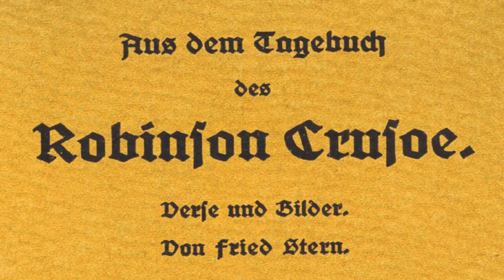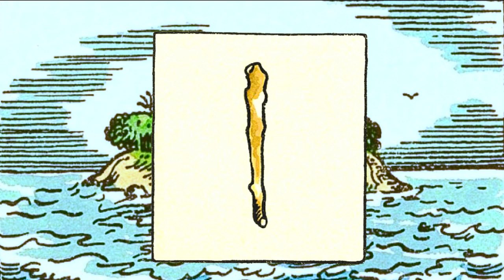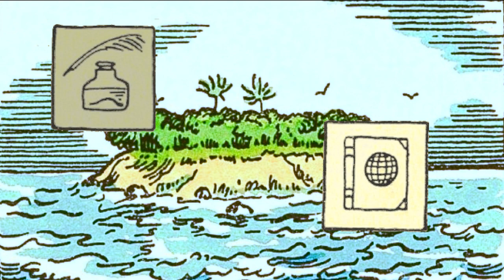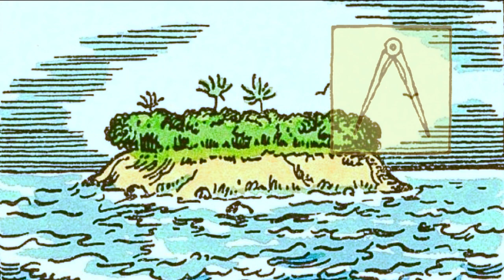Aus dem Tagebuch des Robinson Crusoe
Kindgerechte Version von Daniel Defoes Abenteuergeschichte Robinson Crusoe. In Reimen 1913 von Fried Stern(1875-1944) getextet und illustriert.

Quelle:
Stern, F., 1913. Aus dem Tagebuch des Robinson Crusoe: Verse und Bilder. Knauer, Frankfurt a. M.